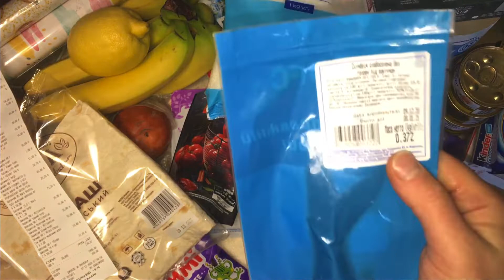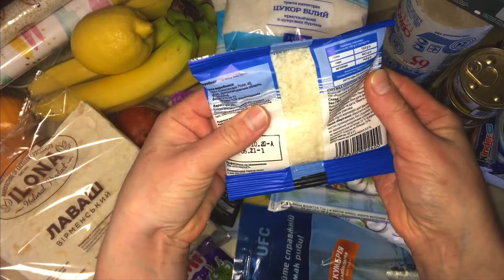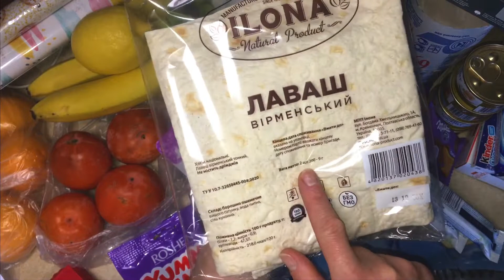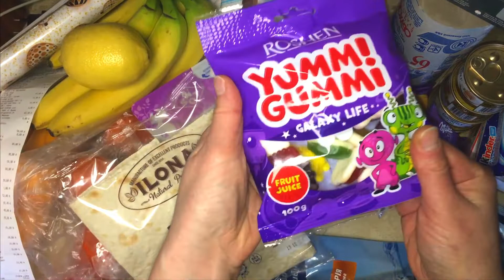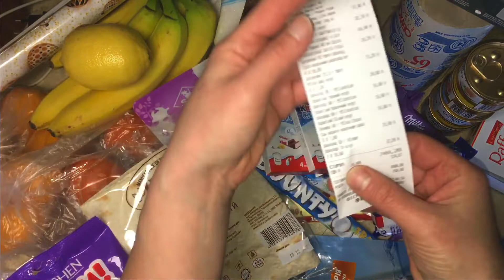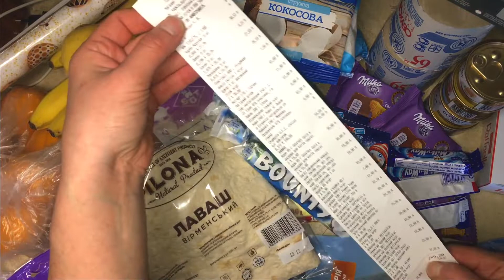ОБЗОР покупок ПРОДУКТОВ в АТБ/обзор цен и акций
Небольшой обзор продуктов из магазина АТБ, цены и акции на товары.